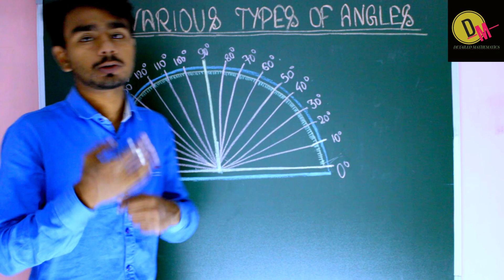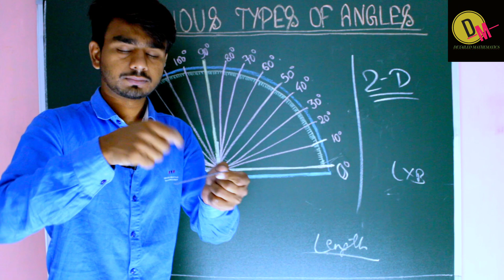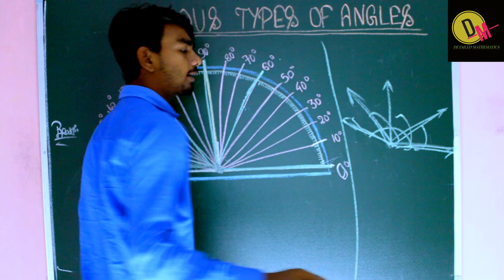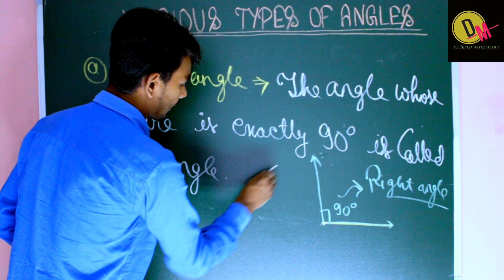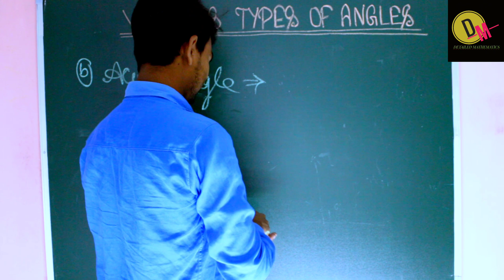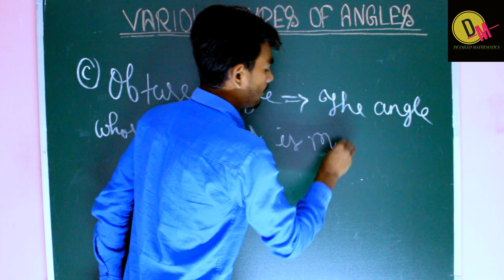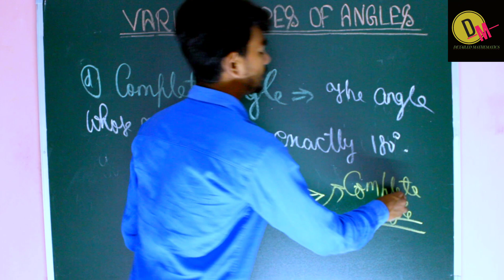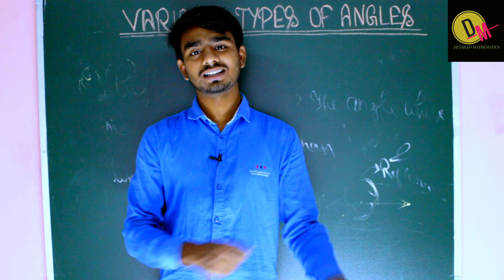Various types of angles |Lecture-2 | LINES AND ANGLES| Class-10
This is the 2nd lecture of lines & angles. In this video we have discussed some basic terms of geometry.

This video is for students of class-9 of all boards such as cbse,icse & all state boards.